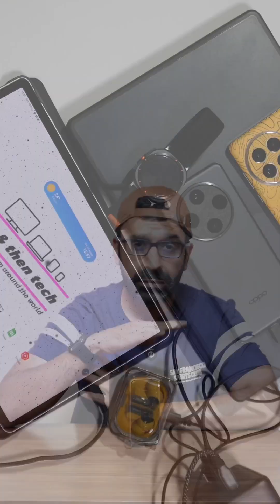Charge 6 Devices At ONCE?! UGreen Nexode 500W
Buy UGreen Nexode 500w Desktop Charger

Supercharge your devices with the UGreen Nexode 500W! In this in-depth review, we're unboxing and testing this powerful GaN charger that can charge up to six gadgets simultaneously. Say goodbye to cluttered desks and slow charging. This is the ultimate charging station for every tech enthusiast and gadget lover. We'll cover everything from its impressive features and performance to who this device is perfect for. Get ready to power up your smartphone, laptop, and more!

What We Use To Film Our Content & Tech We’ve Reviewed - Amazon

Follow Us On Other Places For Updates

*On this channel we use Affiliate link which means we may earn a commission,this doesn't impact what you will pay but does support the channel to continue to create content and we only recommend products that we believe in and are valuable to you the viewer *